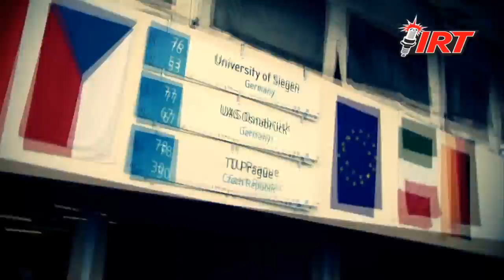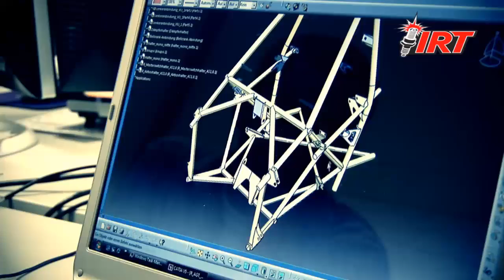Ignition Racing Team Promospot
Promovideo für das Formula Student Ignition Racing Team der FH Osnabrück. Studio S erstellt das Konzept, die Aufnahmen in HD und den Schnitt. Die FH Osnabrück nutzt den Film zur Mitgliederwerbung für Ihr Formula Student Team